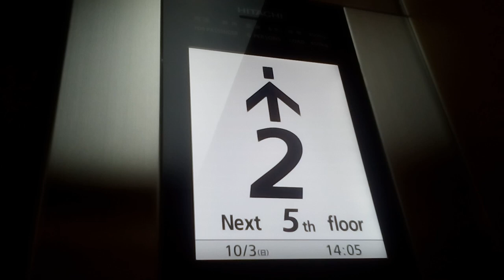日立エレベーター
高知市付近某ビルにあります。更新前はビルエースクオリティー80IIでした。機種はGセレクト第5世代アーバンエースです。
メーカー:日立
設置年:1980年代前半
リニューアル年:2021年
定員:6名
積載:450kg
キャンセル機能:あり
アナウンス:あり (不停止アナウンスのみ)
戸閉ブザー:なし
到着ベル音:なし
ボタン確認音:なし
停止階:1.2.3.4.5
停止可能階:1.3.4.5
撮影:NEC LAVIETabE PC-TE508BA (2021年10月3日撮影)